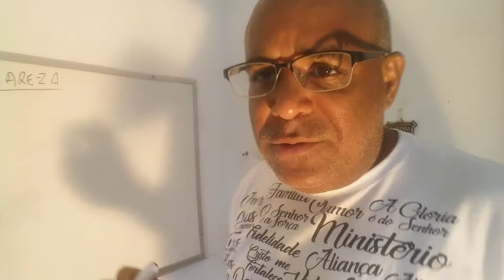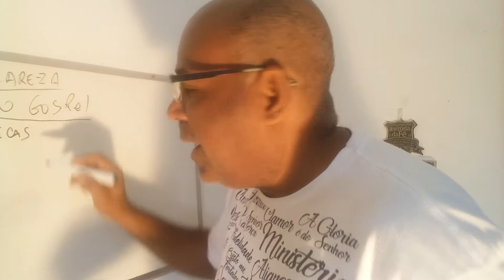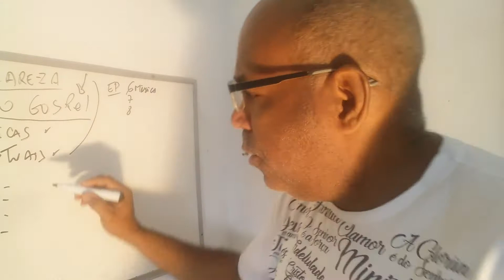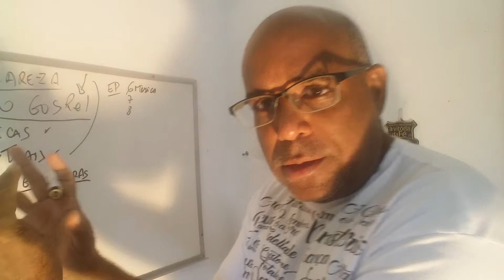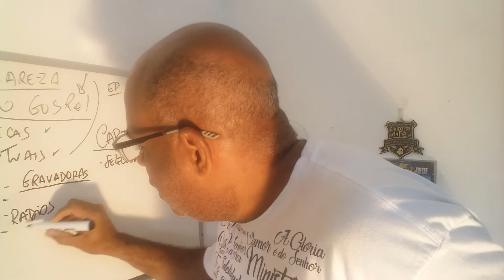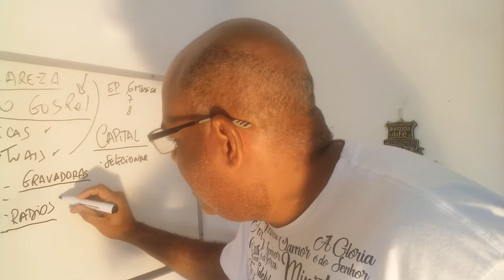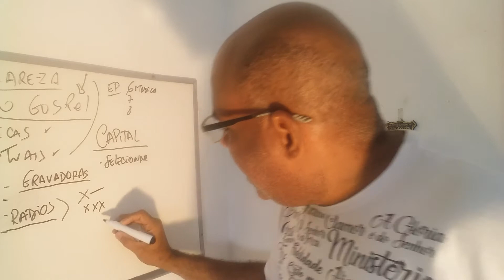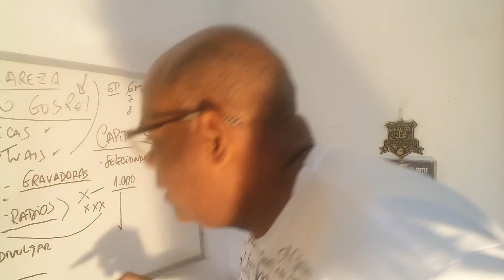Caminhos pra gravar CD - EP/JEFTER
Jefter divulgador de Midian Lima , Marquinhos Gomes, Rose Nascimento,  Toque no Altar .Apresenta algumas sugestões de caminhos para gravar o seu álbum.

Curtiu esse Video ?

Temos vários Vídeos pra abrir o seu entendimento nessa área de divulgação sendo em Digital , Físico , Agenda e Eventos . Com experiência de mais de 25 anos atuando nesse segmento Gospel.